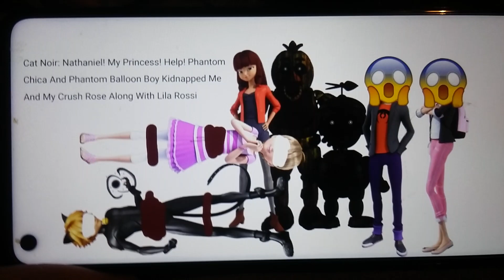3 Troublemakers Kidnaps Cat Noir And His Crush Rose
Inspired By Andriele The Pink Designer

Gift For BlackHole The Five Nights At Freddy's Fan 2K6